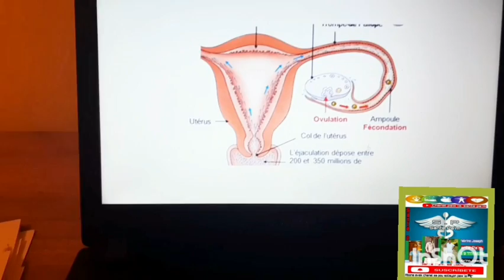Men 4 Bagay Ki Anpeche yon fanm ansent